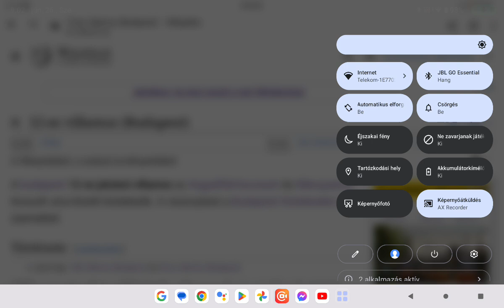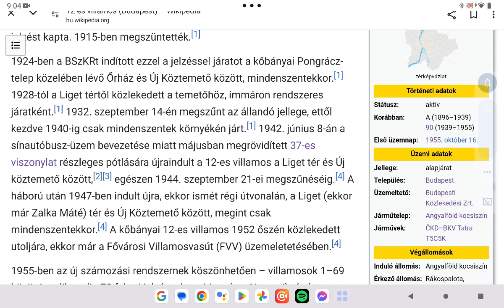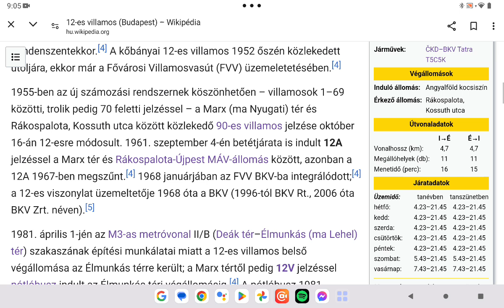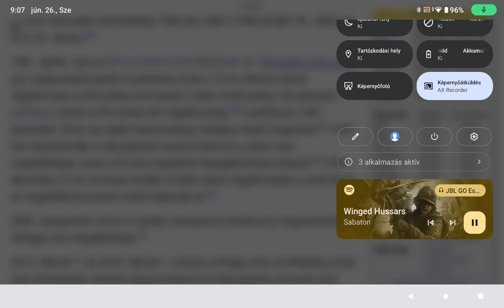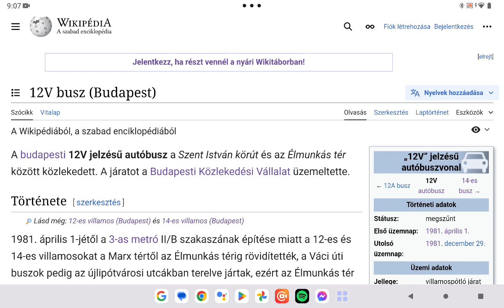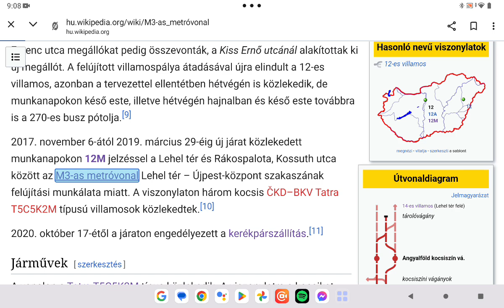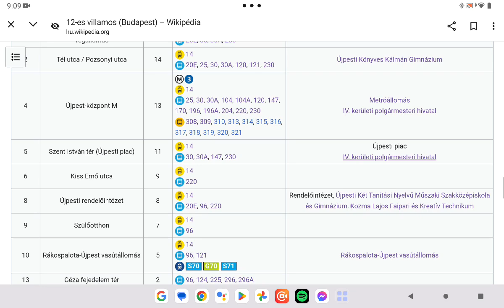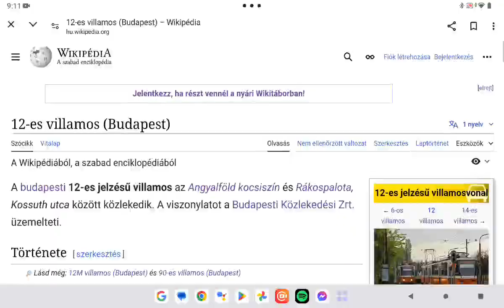Budapest közösségi közlekedése 9. rész Budapest 12 es villamos